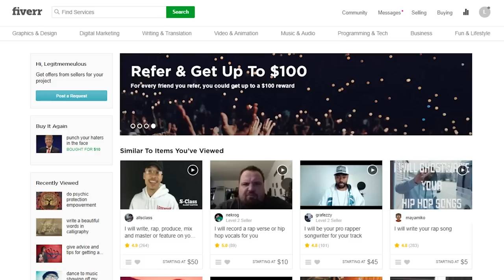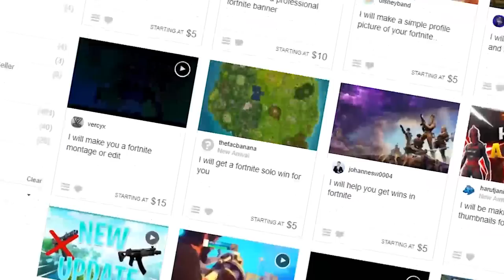I PAID A RANDOM GIRL TO PLAY FORTNITE WITH ME...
Game: Fortnite